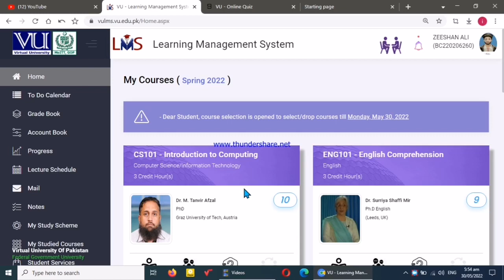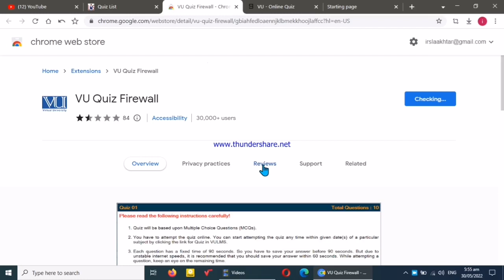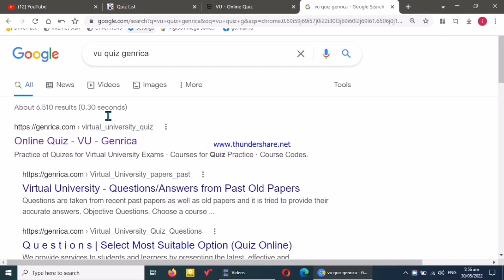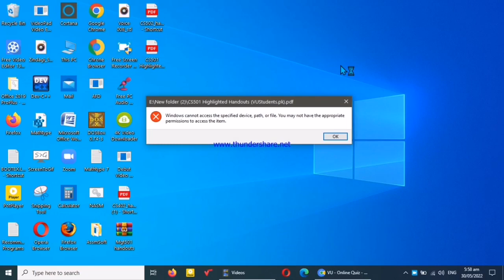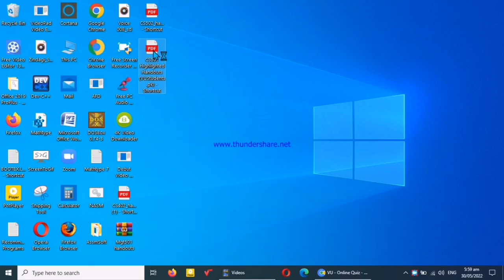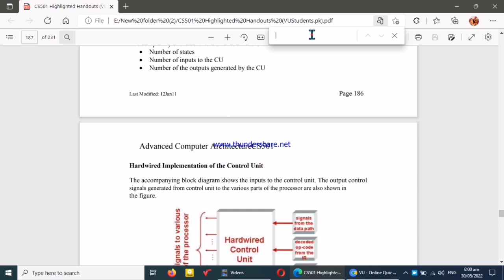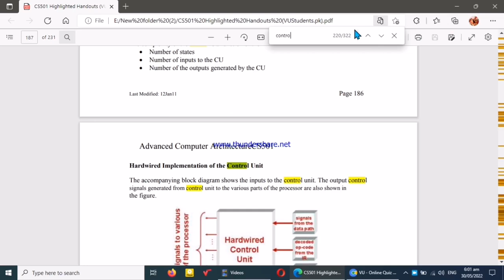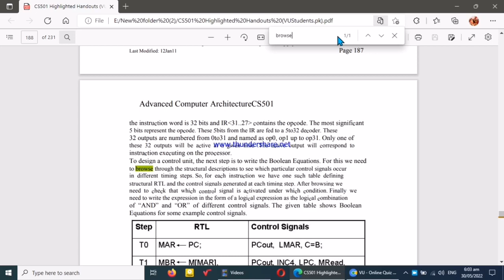Vu quiz|| Vu quiz extension || Vu quiz with simple tricks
quiz#extention#vuQuizTricks
how to solve vu quiz
vu quiz
vu quiz extension